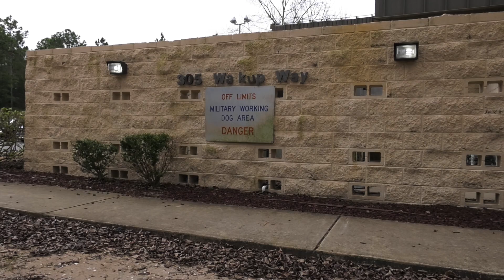空軍警備隊（アメリカ空軍憲兵隊）：美人憲兵（美人警察官）のK-9軍用犬によるパトカーの緊急走行・不審者の追跡＆逮捕の訓練との戦闘訓練 - U.S. Air Force Security Forces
FORT WALTON BEACH, FL, UNITED STATES
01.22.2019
Video by Staff Sgt. Tarelle Walker
1st Special Operations Wing Public Affairs

空軍警備隊とはアメリカ空軍の憲兵隊です。よくミリタリーポリスとよばれ「MP」と呼ばれたりしています。憲兵隊とは軍隊内の警察のこと（日本の自衛隊では警務隊と呼ばれることが多いです）で、悪いことをした軍人さんを取り締まり、法律の執行を行います。

アメリカ空軍の憲兵隊は憲兵業務として法律の執行業務・道路交通統制などの保安業務、航空機警備（特にステルス機は重要）や飛行場の警備（基地警備）・大陸間弾道ミサイル（ICBM）の発射施設がある空軍基地を重点的に警備を実施するほか、更には空軍特別捜査局（OSI）とともに軍内の犯罪捜査にあたります。